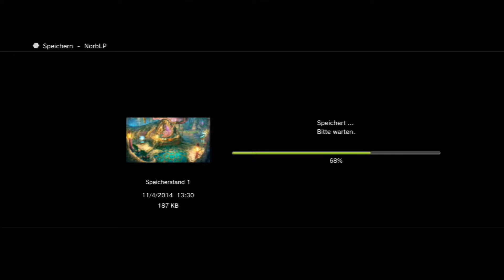Final Fantasy 10 HD #047 Trainingsstunde [Deutsch][HD]